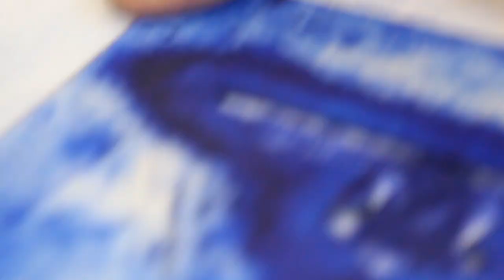الفن والفلسفة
قراءة تجريبية